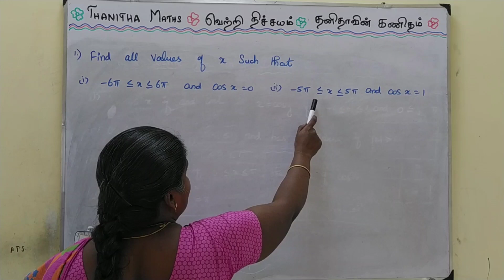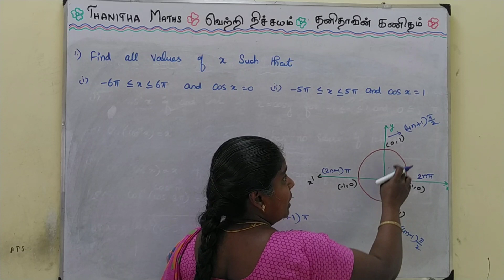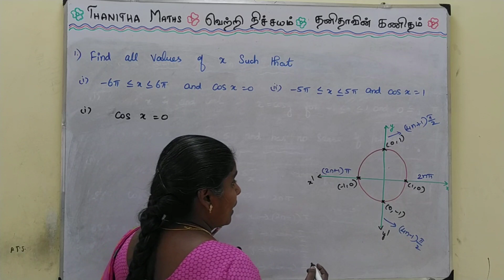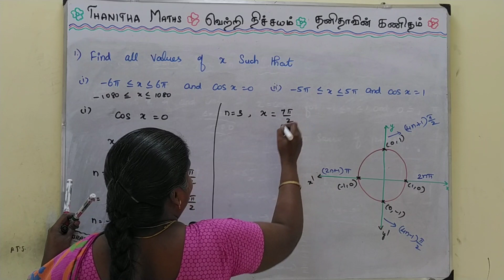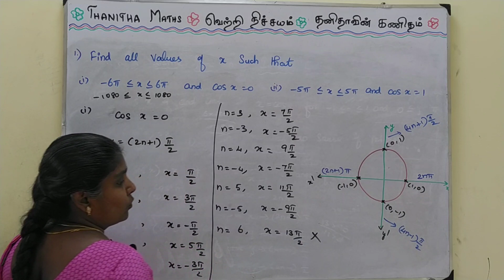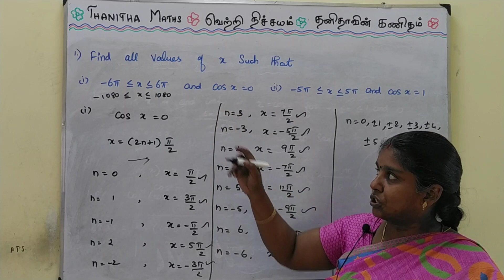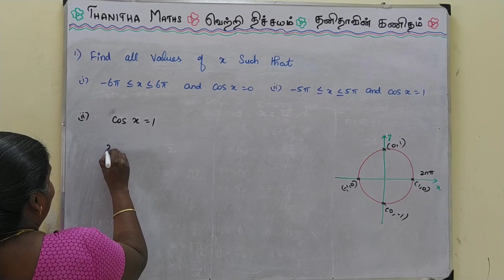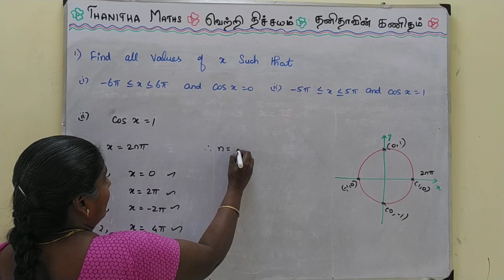12th Maths, Exercise 4.2 - 1st sum in Tamil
12th Maths, Chapter - 4(Inverse Trigonometric Functions) Exercise 4.2 - 1st sum explained in Tamil